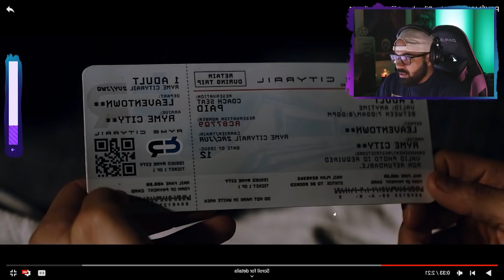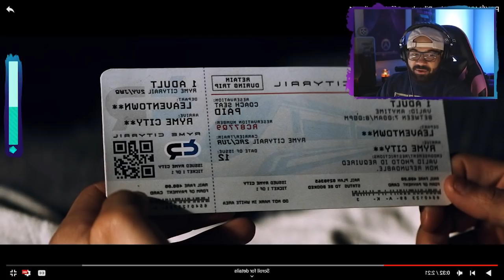Detective Pikachu Trailer Reaction w/ TheKingNappy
it looks promising...but what are your thoughts? Were there any Pokémon featured in the trailer that we missed? Let us know!